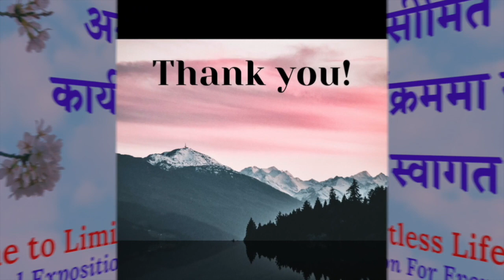परमेश्वरले मानिसका आत्मिक र भौतिक आवश्यकता पूरा गर्ने प्रतिज्ञा गर्नुभएकोछ। असीमित जीवन सन्देश।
Life at birth is given to us.  We had no choice.  However, once we come to a certain age, our choices play deciding role to make or break our life.  Who we are today is the cumulative result of what kind of choices we have made over the years.
When you recognize the power of your choices and their powerful effects in your life; that is a turning point.  But the destination will be determined by the kind path you choose at that time.
If you are not happy with the state of your life, you can still turn around from the path that led you this far.
Life is too short to make wrong choices all the time.  Life is too short to live for other's expectations.  Life is too short to follow all the traditions that were handed down to us for the reasons we know nothing about.
The Bible opens the door for a limitless life.  Why don't you tag along in this channel and see if you find something helpful to make a course correction for your life.